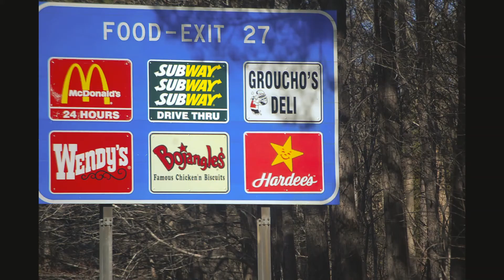fast food slideshow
sorry for making you guys hungry